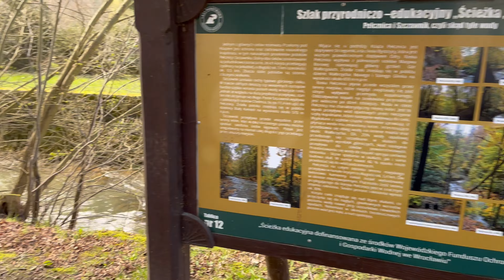4K, Ścieżka Hochbergów, przełomy pod Książem, 2023